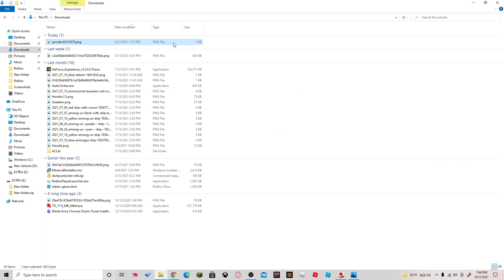OMG TRY THIS!!!!!!